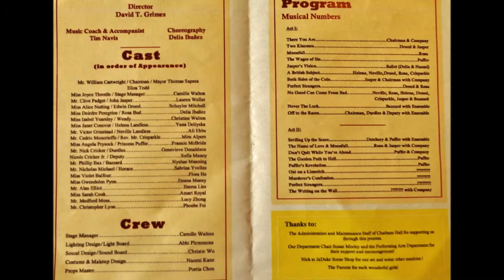The Mistery of Edwin Drood Drama II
Chatham Hall Drama Department
Book, Music and Lyrics by Rupert Holmes
SUPPORT THE ARTS!